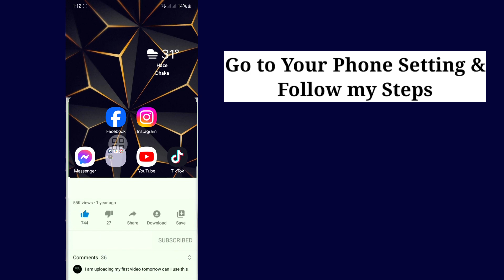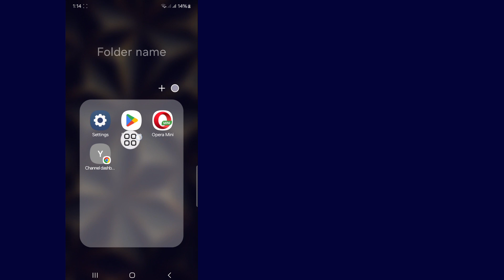Roblox Error code 268 explained | Roblox Explaining Error Codes.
Today i’m gonna show you How to Fix Roblox Error code 268 explained | Roblox Explaining Error Codes. Watch this video to learn How to Fix Roblox Error code 268 explained | Roblox Explaining Error Codes.

Learn How to Fix Roblox Error code 268 explained | Roblox Explaining Error Codes.